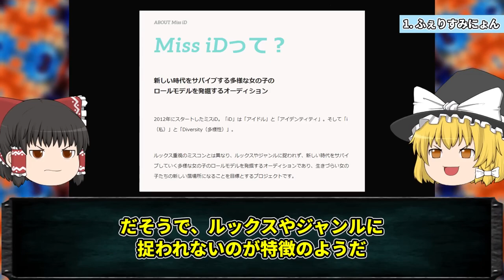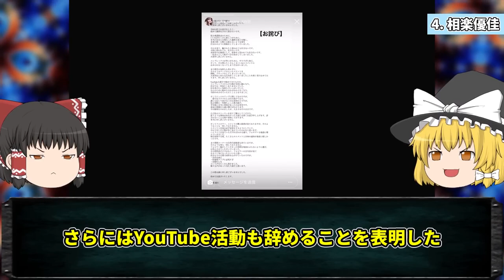【ゆっくり解説】加工しすぎて大炎上したインフルエンサー５選!!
今回は「大炎上したインフルエンサー」についてゆっくり解説だぜ。

タイトル：大損害を食らった転売ヤーの爆死事件７選！